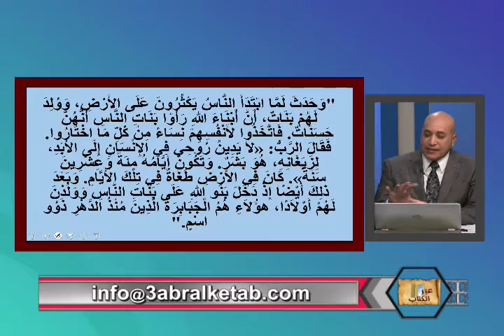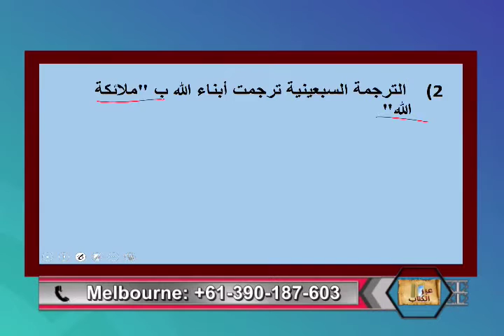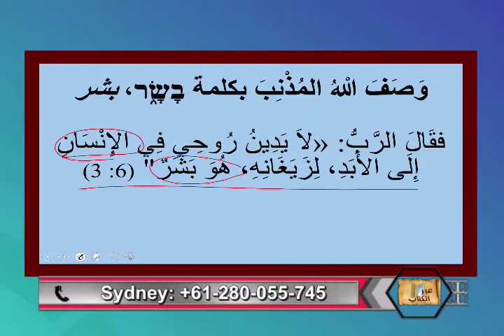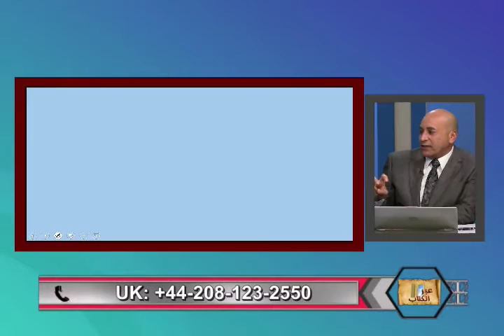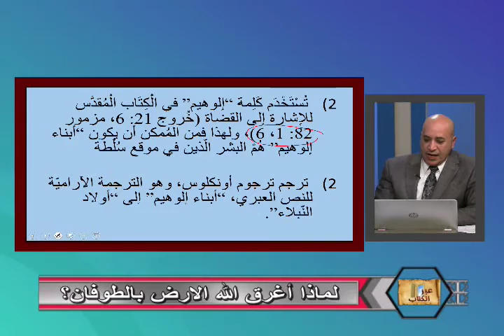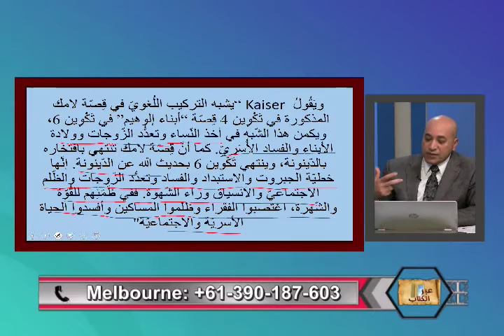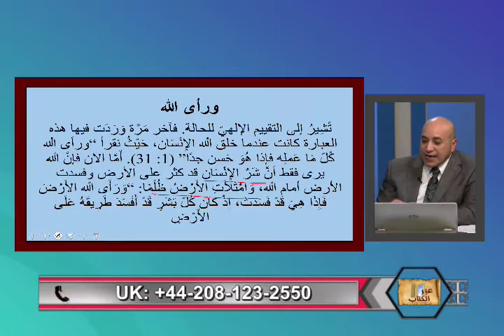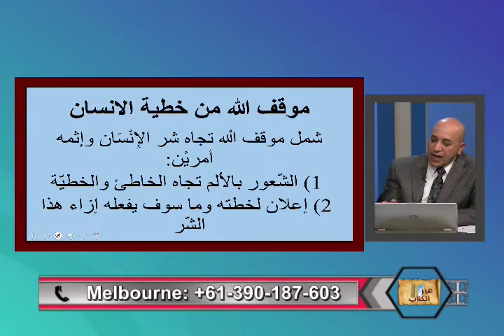لماذا اغرق الله الارض بالطوفان ؟عبر الكتاب -188